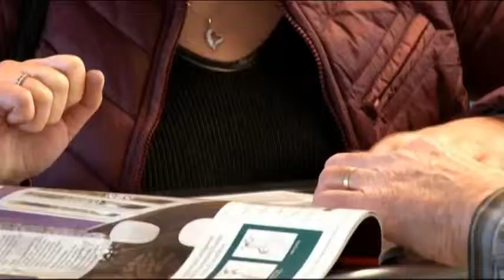Bien chez soi : Construire & rénover avec Justin Bleger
Sites webs/blogs, copiez cette vidéo avec le bouton "Intégrer" !
 Tous les jours, découvrez une bonne adresse pour se sentir bien chez soi !